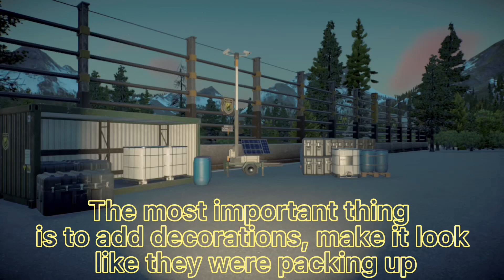3 Tips for Building a Abandoned Theme Park